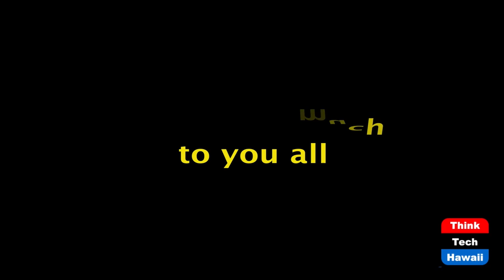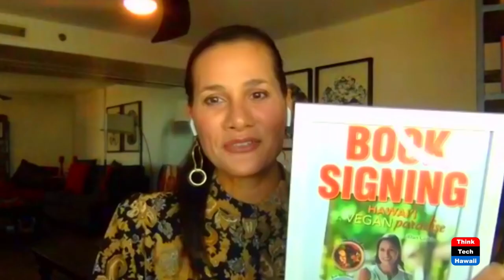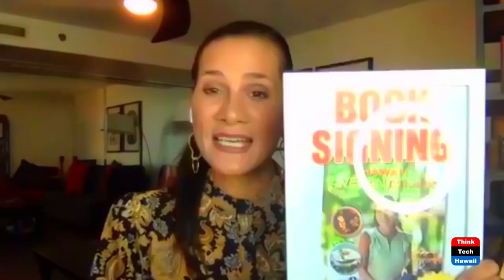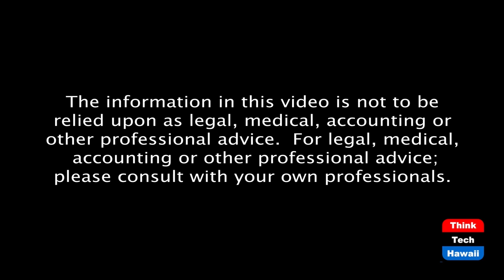Intermittent Fasting For Weight Loss (Lillian's Vegan World)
A Journey Toward Health and Hope.  The host for this episode is Lillian Cumic.  The guest for this episode is Amanda Dolin, MA.

Weighing 322 pounds, miserable and suicidal, guest Amanda Dolin turns her life around with IF (Intermittent Fasting), and a whole foods diet along with exercise. 140 pounds lighter, a normal BP, hypertension gone, cholesterol down from 200 to 138, and escaping diabetes (A1C from 6.6 now at 4.9), Amanda is here to tell her story of how she regained her health and has found a new love for life.